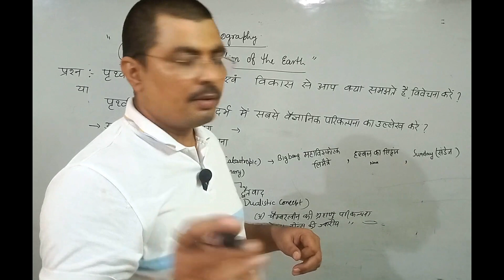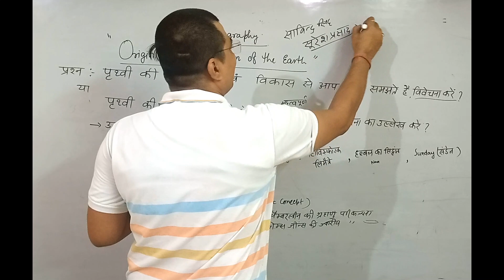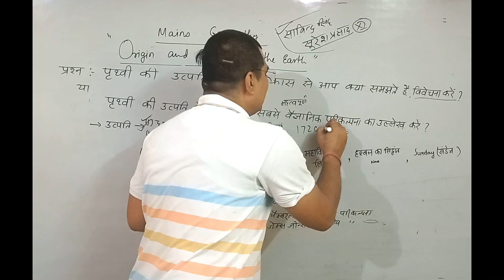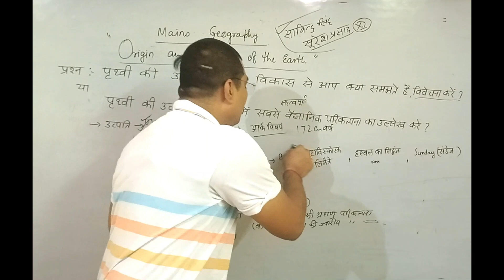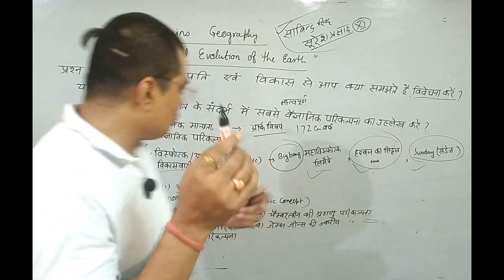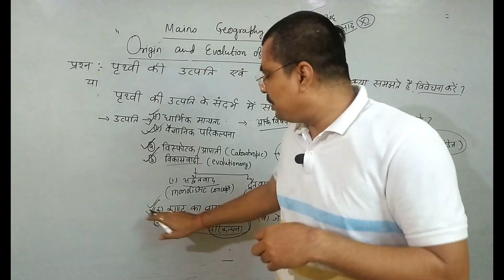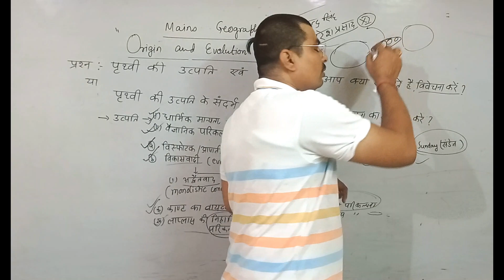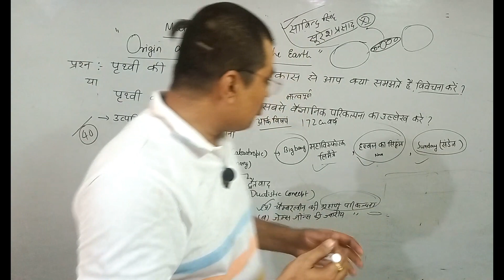MAINS ANSWER WRITING IN JPSC#UPSC